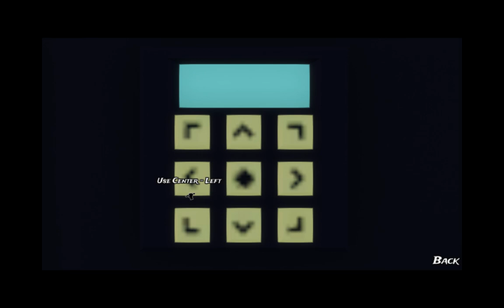Teresa Moontyners – In the lair of the beast - PC gameplay - 3rd person point and click adventure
Immerse yourself in a fantastic adventure in the snowy Italian Alps. Solve puzzles to find your way out of the tunnels of the Lair…

System Requirement

Minimum:

OS: Windows 7/8/10
Processor: Dual Core Processor
Memory: 4 GB RAM
Graphics: Shader 3.0
DirectX: Version 10
Storage: 2 GB available space

Recommended:

OS: Windows 10
Processor: Quad Core Processor or higher
Memory: 8 GB RAM
Graphics: Shader 3.0 or higher
DirectX: Version 12